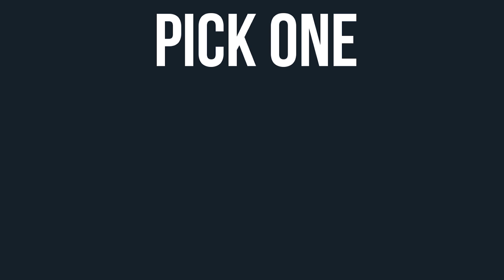Grease Gun SMG is Actually INSANE on Battlefield 5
Battlefield 5 Gameplay on PC

TheRushot Rushot Battlefield 5 BF5 Battlefield V BFV